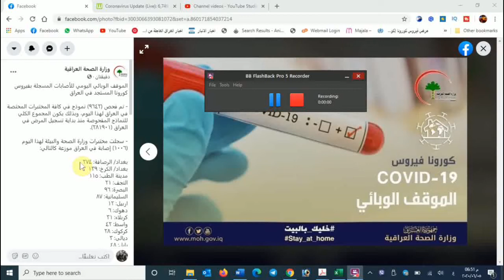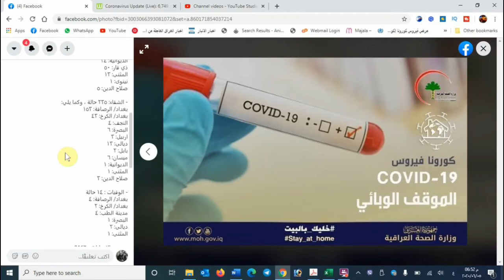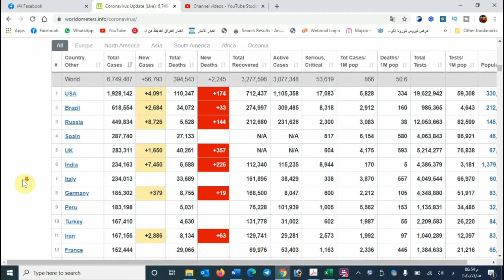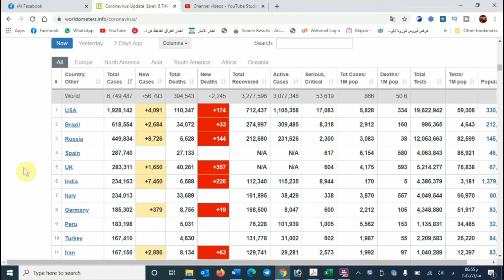الموقف اليومي للإصابات بفايروس كورونا المستجد في العراق 5 حزيران 2020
مرحبا بكم في قناة: عماد محمد
فائدتكم هدفي، ونفعكم غايتي
في قناتكم هذه، يتم نشر دروس مفيدة وتدريبات متنوعة ومراجعات متعددة، ومشاكل وحلول، ومقارنات تقنية
اقترحوا علينا ما ترغبون في معرفته والاطلاع عليه ، بل حتى ما ترغبون في إتقانه
لكي نلبي طلباتكم بأسرع وقت
تحيات من القلب